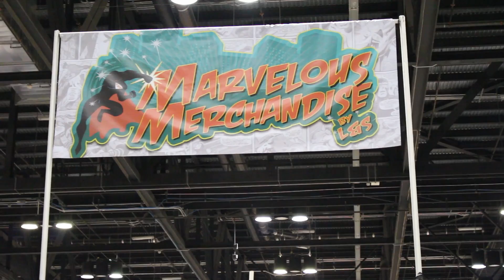MegaCon 2017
Orlando FL

Film by :
MTX Digital Productions

and

Marvelous Merchandise

Edit by:
Omar DeJesus